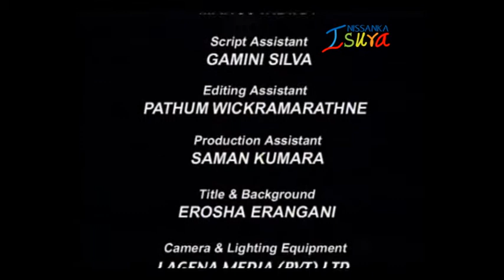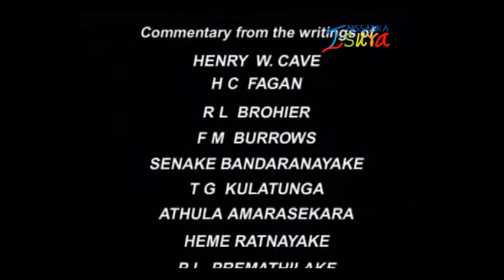Roots Of Paradise - Sri Lanka | Ancient Places | Documentary Film | Best Ancient Places to Visit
Director - Anuruddha Jayasinghe
Script / Narated  & Producer - Tissa Abeysekara

Published by LZN Media Networks (Archives)
Unauthorized editing, reproductions, content changes Prohibited.
Video Status - Documentary Film

Root Of Paradise - Sri_Lanka | Ancient Places | Documentary Film